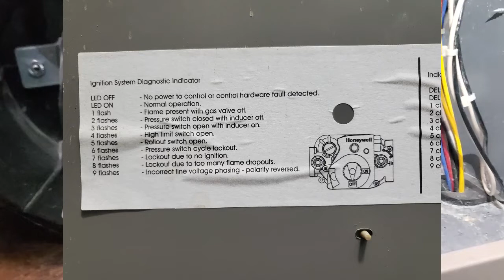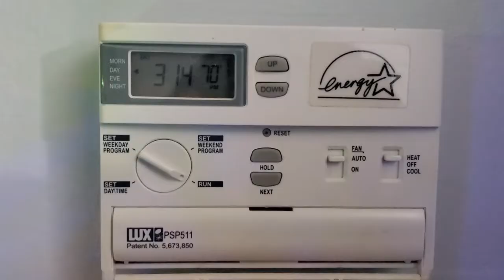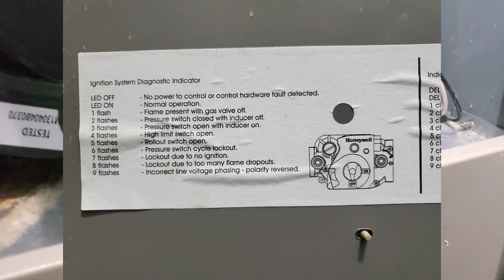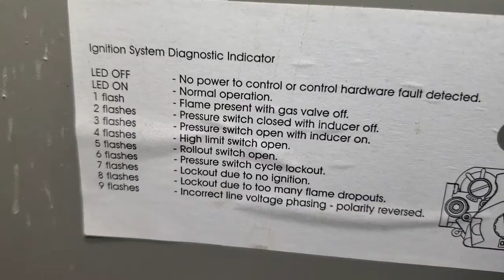ARMSTRONG/AIR EASE FURNACE NOT HEATING: ERROR CODES AND HOW TO FIX THEM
This video will show you how to read the error codes and how to clean the condensate trap along with the flame sensor. Armstrong, Aire Ease, and Concord furnaces are all the same style furnaces.

Please give the video a THANKS If you found it helpful!

Links for the new flame sensor

link for new igniter

link for camera I use to make videos

link for camera gear I use to make videos

link for drone I use for video